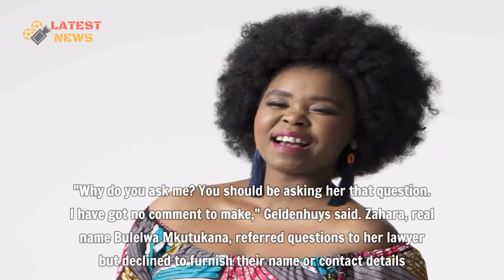Musician Zahara who loves beer too much now broke as banks take turns to repossess her assets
▬▬▬▬▬▬ஜ۩۞۩ஜ▬▬▬▬▬▬
🎥 MAY YOU WILL LIKE:

▬▬▬▬▬▬ஜ۩۞۩ஜ▬▬▬▬▬▬
🎥 MORE VIDEO BIOGRAPHY SOUTH AFRICA: